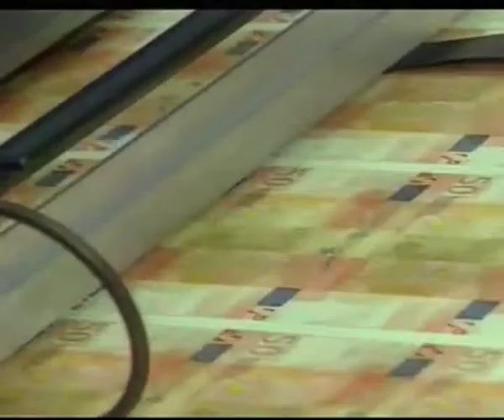INTERVISTA A GUIDO GUIDESI SU LA SPENDING_REVIEW